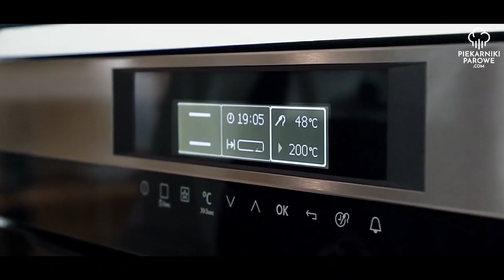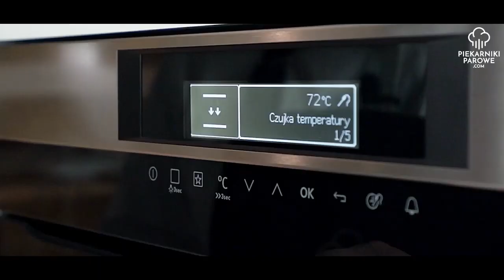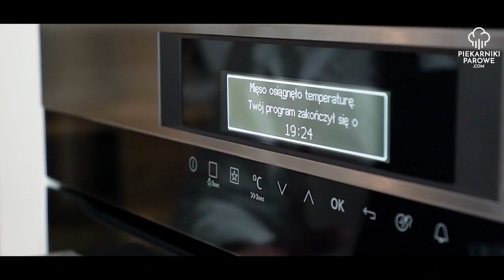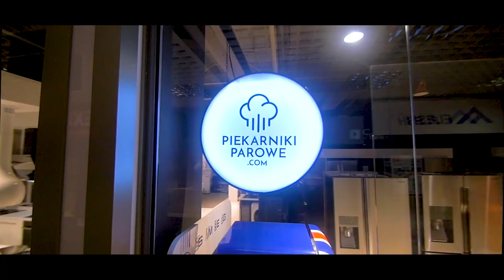Steki z polędwicy wołowej zamykane na patelni żeliwnej i opiekane w piekarniku z użyciem termosondy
Test. Zapiekanie polędwicy wołowej na patelni żeliwnej MARCO PA-2 i opiekanie w piekarniku wyposażonym w termosondę.

PiekarnikiParowe.com | HOME CONCEPT | al. Roździeńskiego 191/9 | 40-315 Katowice